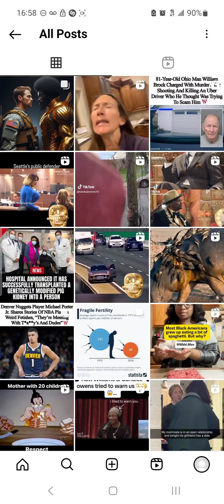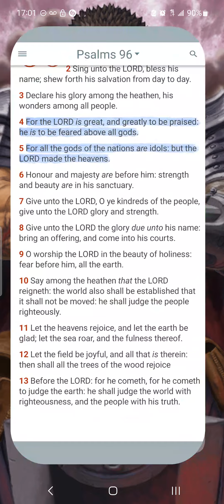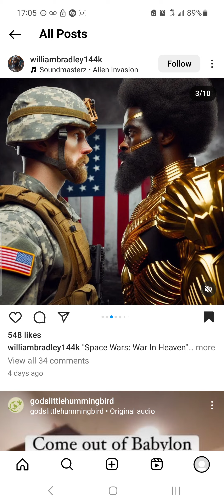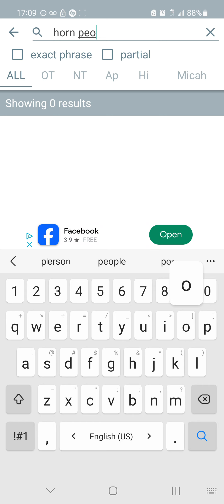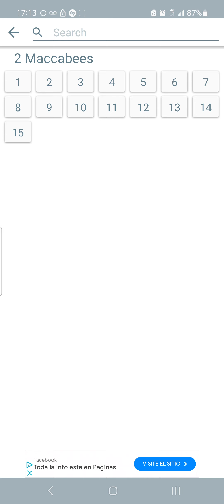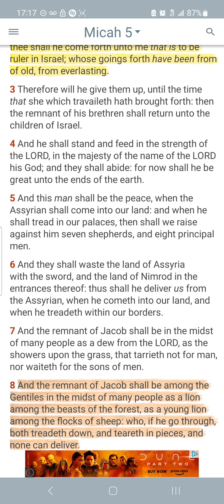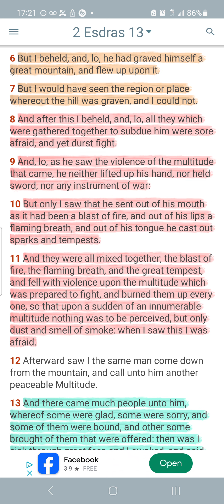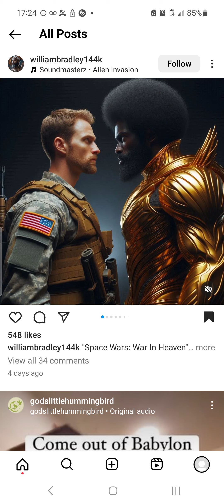It all comes down to these Two Nations!